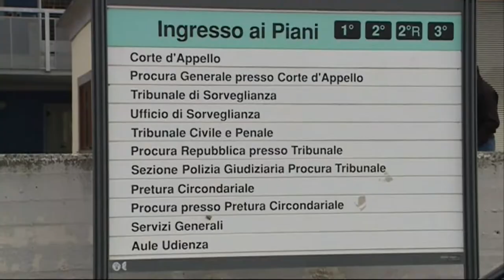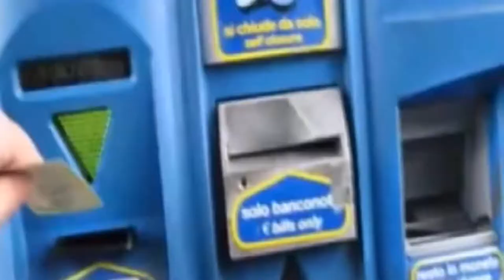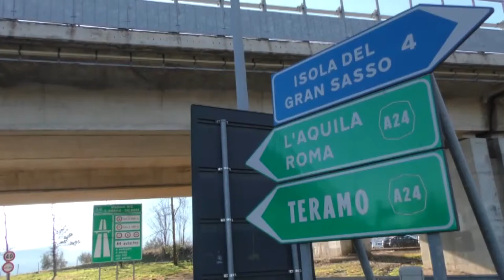A24 e A25: udienza rinviata al 26/2, Mit non si costituisce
E' stata rinviata al 26 febbraio l'udienza davanti al Gup del tribunale dell'Aquila chiamato a decidere sulla richiesta di rinvio a giudizio chiesto dalla Procura della Repubblica dell'Aquila per l'imprenditore Carlo Toto, patron dell'omonimo gruppo che controlla Strada dei Parchi. Polemiche sulla scelta del MIT di non costituirsi parte civile